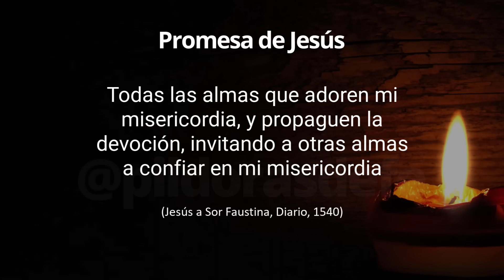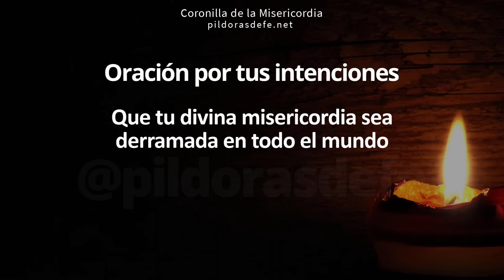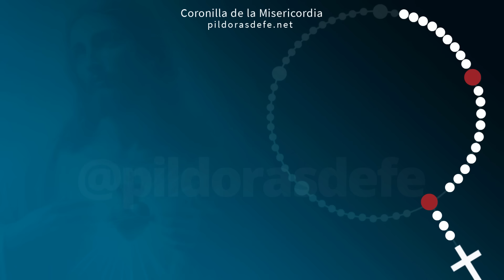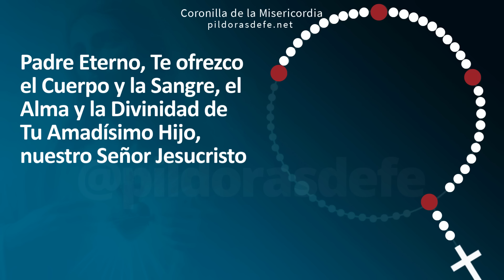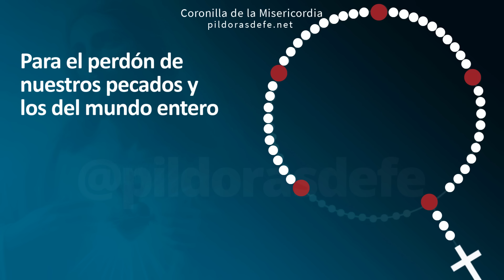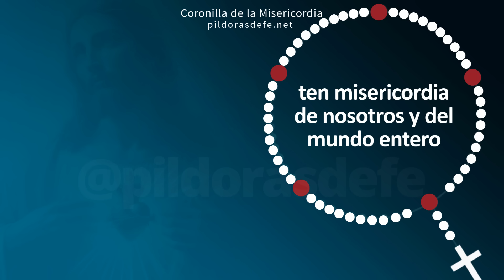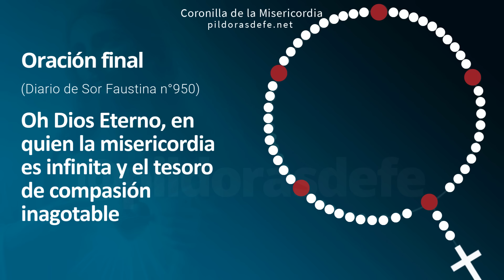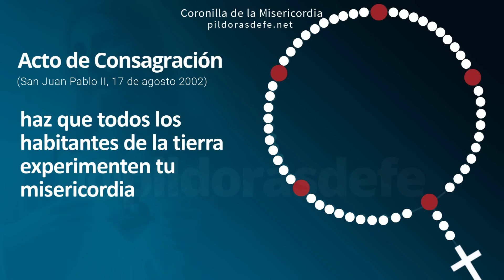Coronilla de la Divina Misericordia y Consagración: Domingo 14 de Julio, 2024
Descubre cómo rezar la Coronilla de la Divina Misericordia con nuestra guía paso a paso, domingo 14 de julio, 2024. Este video te acompañará en cada oración, incluyendo el Acto de Consagración a Jesús Misericordioso. Sumérgete en la profunda devoción y siente el amor incondicional de Dios. Jesús en ti confío, Coronilla dela divina misericordia por todas tus Intenciones, invocando la paz para nuestras vidas, Píldoras de fe, Pildoras de fe, Pildorasdefe

00:00 Inicio de la Coronilla.
00:29 Intenciones de Oración.
02:16 Oraciones iniciales.
04:36 Primera Invocación.
06:02 Segunda Invocación.
07:28 Tercera Invocación.
08:54 Cuarta Invocación.
10:20 Quinta Invocación.
12:32 Oración final.
13:02 Acto de Consagración

divina misericordia
rosario de la misericordia
coronilla
a la divina
misericordia
de hoy
hoy
del día de hoy
dela divina
ala divina
divina
dela misericordia

La Coronilla dela Divina Misericordia del día domingo, con Consagración a la Misericordia, para rezar el Rosario de la misericordia de Dios, para lograr la paz: Divina Misericordia del día de Hoy, por todas tus intenciones, fue Jesús quien le transmitió nuestra necesidad de pedirle su misericordia a Santa Faustina: La Divina misericordia es una parte clave del amor que Él tiene para nosotros.